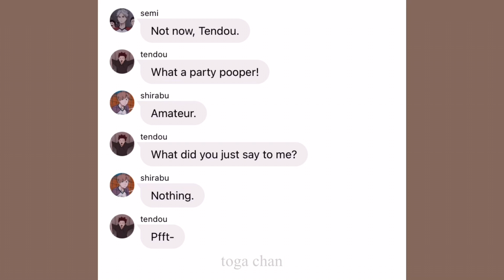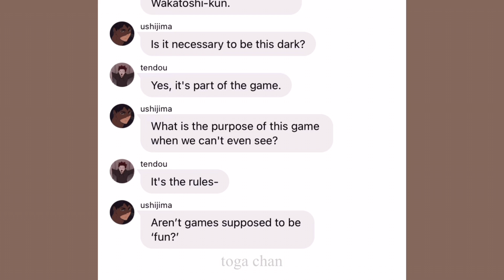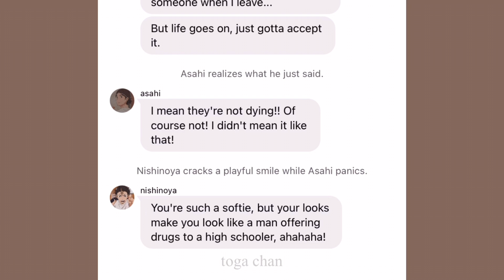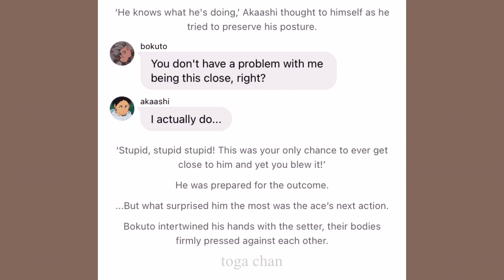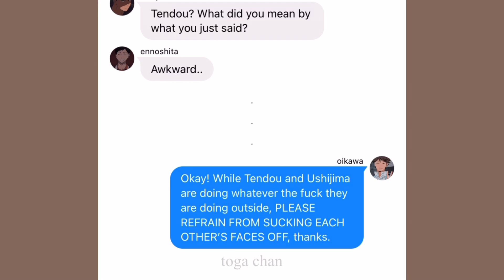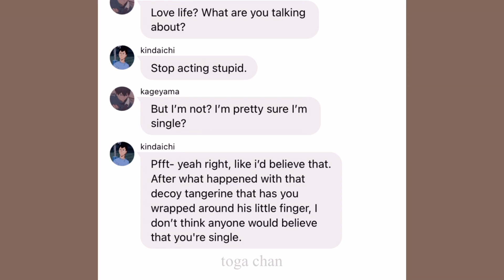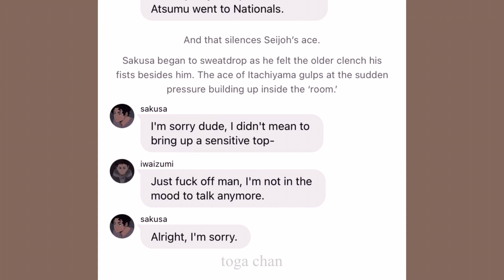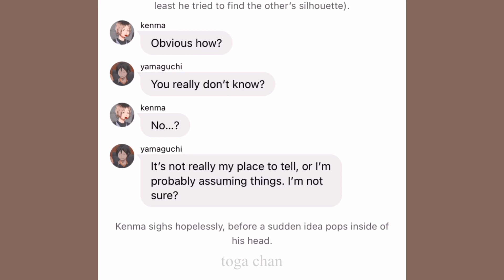Seven Minutes in Heaven Ft. Underrated Ships/Side Ships (2/2) ; Haikyuu Text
hello my beautiful angels! i'm sorry this took awhile for me to upload but i hope you enjoy the video!

As always thank you for supporting me!!! 23k Subs?? THATS SERIOUSLY INSANE😺❤️

Salted Yams (edited my work and read prood them! if you love angst with a speck of fluff, please check them out! worth it😎)

If you have an amazing art that you've drawn for the Haikyuu Featuring Their Future kids?

Outro:
MBB - Beach